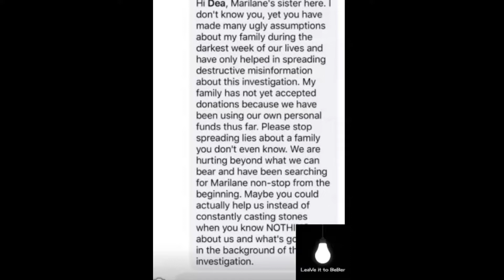Marilane Carter missing mom from KC slight update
was having issue with editor software some of vid is small sorry